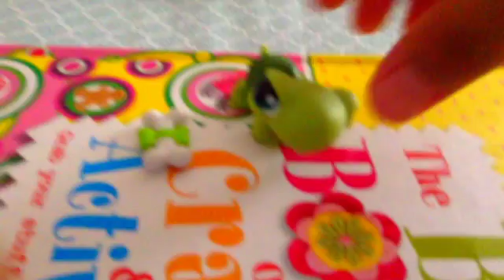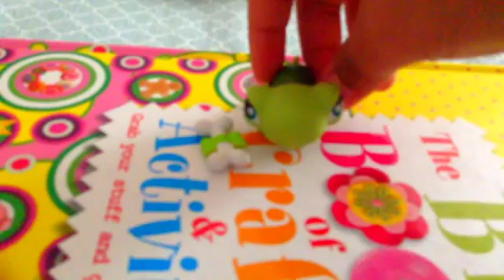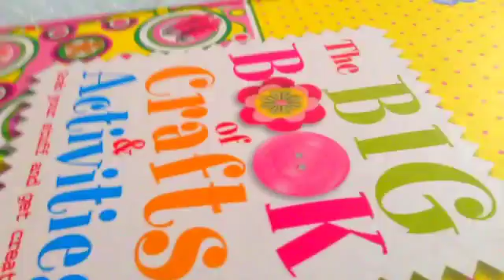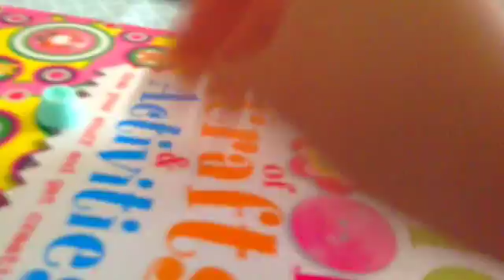The TV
This is one of my very first videos. So the camera angles are not that good.